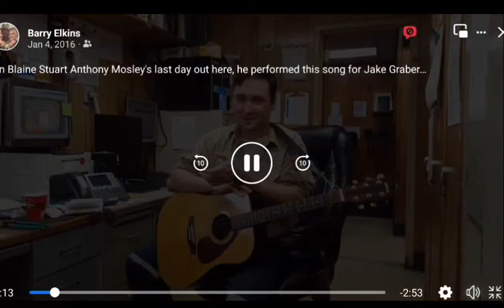BS Mosley - Jakey Do You Want to Wrestle?